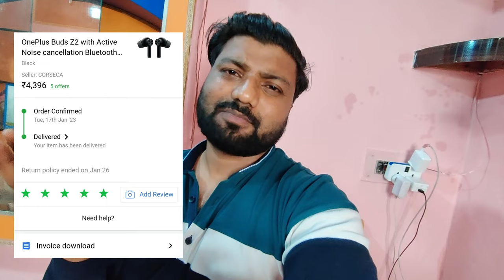One Plus ke buds le liye 😀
Link here 👇

Take a look at this OnePlus Buds Z2 with Active Noise cancellation Bluetooth Headset on Flipkart

hit likes.

lots of  ❤️